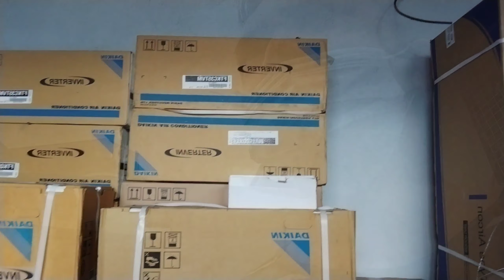Installing aircon split type | yeahh